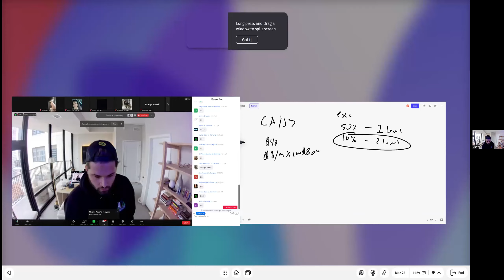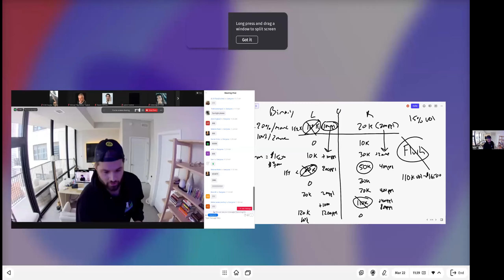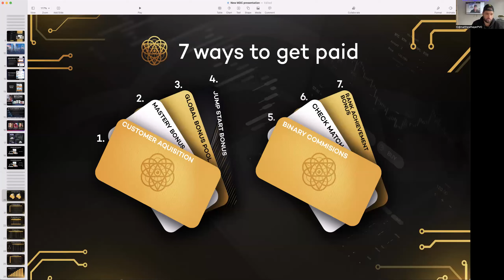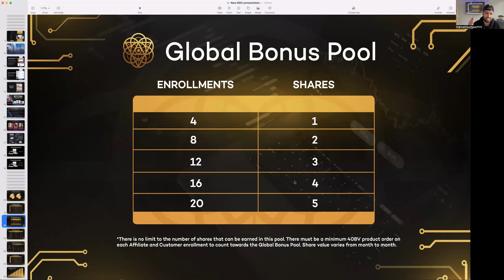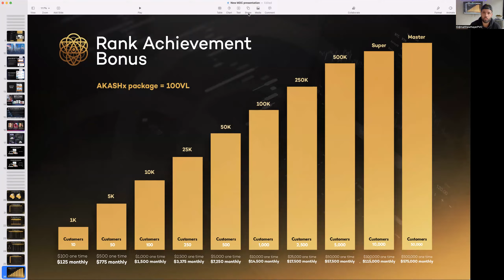Master MDC's Compensation Plan! 🚀 Zoom recording for max earnings! 💸 Don't miss out!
Did you miss our in-depth Zoom session on the My Daily Choice Compensation Plan? No worries! We've got the recording right here for you. Dive into the exclusive strategies to maximize your earnings and achieve financial freedom. Learn how to leverage the 7 ways to get paid, and unlock your true potential with MDC. Watch now and get ready to transform your financial future! 💰🌟